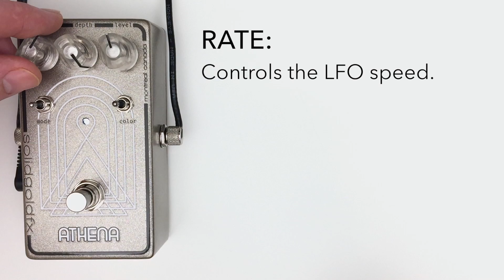SolidGoldFX - Athena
Here's the Athena from SolidGoldFX (Canada).  It's the little sibling of their Apollo phaser, using 2 stages.  It can go from slow and low to a nice and fast vibe-like sound.  There's two blend modes for the wet/dry signal and a manual mode for sweeping with an expression pedal.  The 3-way color switch changes which frequencies are swept (middle is my favorite), I think it sounds awesome with overdrive (before or after).  Check it!

0:00 Intro with Guitar
1:04 Color switch with Guitar and SS/BS Mini
2:55 Synth with CBA Dark World
4:17 30/8 with Bass
5:06 Guitar with CBA Thermae
5:58 Synth with Homenoise Black Lodge (fx loop)

GEAR:
Fender Stratocaster
Fender Jazz Bass
Korg Minilogue
Pigtronix Infinity Looper
Strymon Zuma R300
Apogee Duet
3 Monkeys Solderless cables